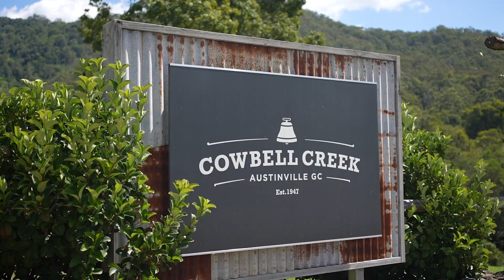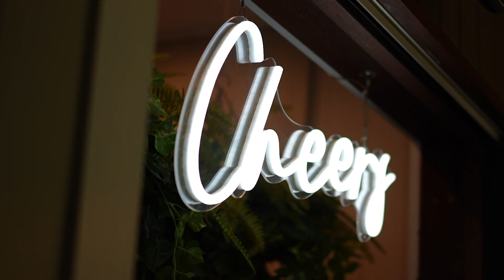MITCH & CAILTIN WEDDING HIGHLIGHT AT COWBELL CREEK